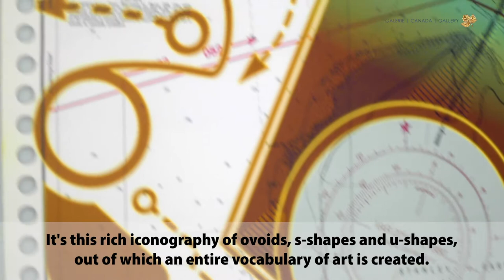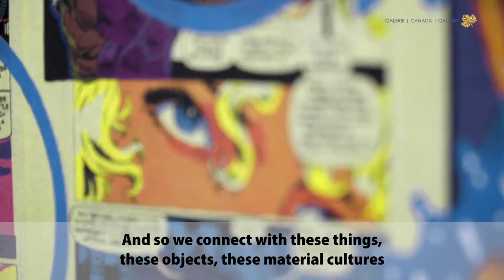'A Radical Mixing' by Sonny Assu at Canada Gallery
The show features pieces that blend First Nations iconography with traditional depictions of the Canadian wilderness, mixed in with elements of pop culture. These works aim to challenge the enduring legacy of colonialism and showcase the hybrid culture in which Assu grew up.

Credits: Narration by Lindsay Nixon (Indigenous writer) & Dennison Smith (Director of Baldwin Gallery). Recording & Editing by Frances Freeman. Direction by Deborah Sagoe